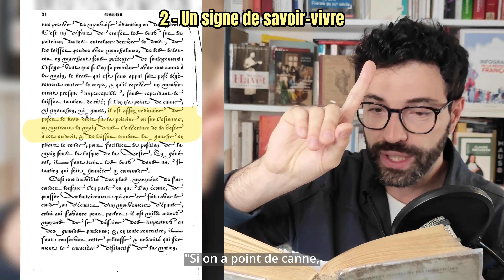Idée reçue - La main dans la veste de Napoléon Ier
J'espère que Napoléon ne va pas m'attaquer pour "association de fact-checkeurs" après cette vidéo 😬 (pour ceux qui ont la ref 😏).

📘 VOUS FAIRE PLAISIR ET ME SOUTENIR : mon roman graphique "Microcosmes. L'histoire de France à taille humaine", coup de coeur de l'Institut de France (2024), préfacé par Alain Corbin, est toujours disponible ! Incarné, surprenant, rigoureux, dense, drôle aussi j'espère... Visitez 12 temps de notre histoire aux côtés d'individus - anonymes ou méconnus - qui l'ont (vraiment) vécue. Et découvrez les méthodes des historiens, leurs débats, l'évolution de leur discipline... Car pour comprendre l'histoire, il faut savoir comment on l'écrit

La source primaire - l'une parmi bien d'autres - est donnée dans la vidéo.

Cette explication (nécessaire aujourd'hui, mais qui ne l'était pas aux XVIIIe et XIXe siècles où la raison de cette pose était bien connue des membres des élites) est confirmée et validée par l'ensemble des spécialistes contemporains de Napoléon Ier (lire ainsi " Napoléon en 100 questions" par Thierry Lentz)

Comme vous l'aurez remarqué (c'est aussi le cas du debunk d'Idriss Aberkane) cette vidéo a été tournée à la verticale, puis adaptée à l'horizontale.

Je suis en effet d'abord actif sur Tiktok et Instagram, où je vulgarise l'histoire depuis 2 ans et demi (@yanntoutcourt) pour près de 700k abonnés.

Je ne dispose malheureusement pas encore du temps de produire des vidéos spécifiquement pour YouTube, aussi je pense continuer à procéder comme cela quelques temps.

L'enseignement est en effet un métier ken plus chronophage qu'on ne le dit souvent. Et il reste ma priorité 🙂